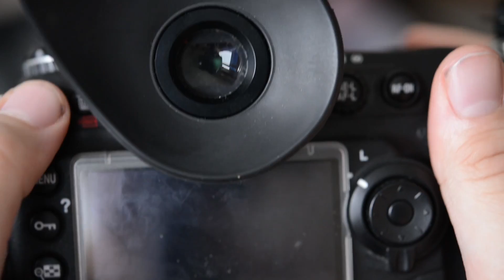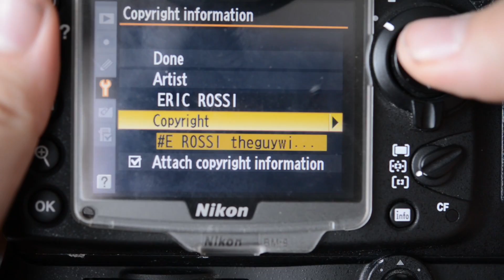SHOULD YOU GIVE RAW PHOTOS TO CLIENTS?!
In this video, I give my opinion on wether photographers should be giving all of their RAW images to clients if asked. Is it a smart idea? Can you make more money? Or can it hurt your brand?